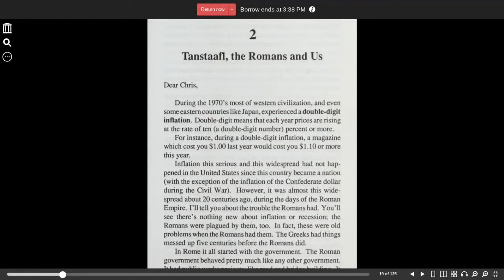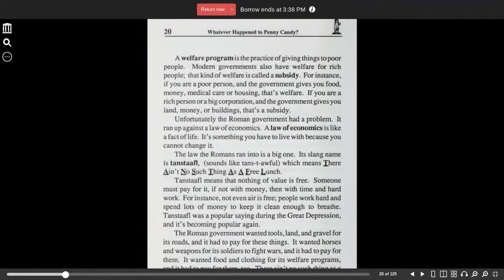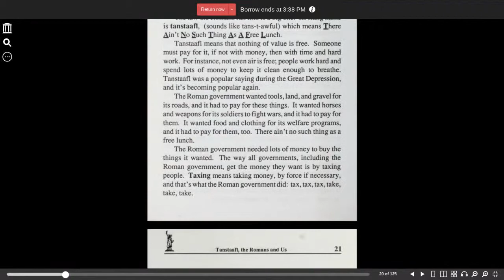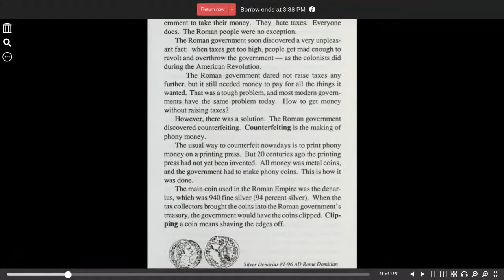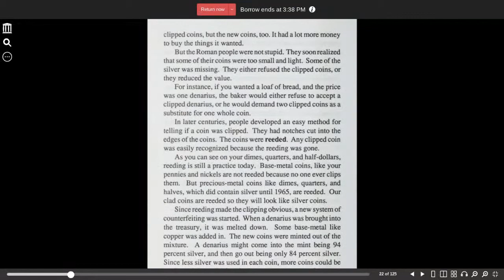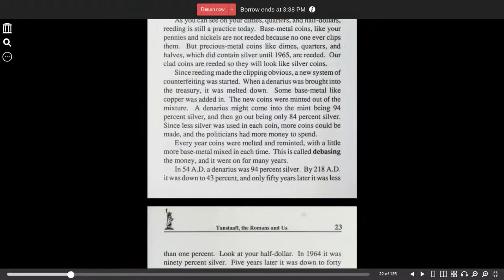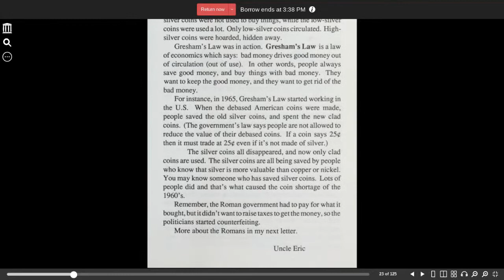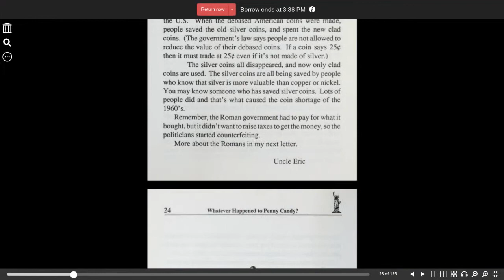Whatever happened to penny candy chapter 2 | Rick Maybury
Whatever happened to penny candy by Rick Maybury